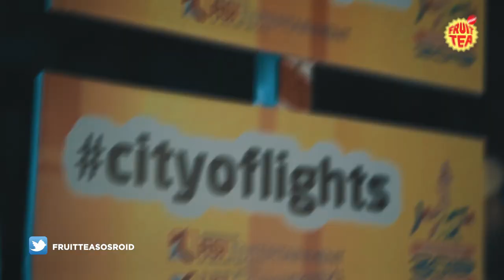Fruit Tea World - Snow Park, Jakarta Fair 2019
Rasain dinginnya salju di Jakarta bareng Fruit Tea Sosro dengan pergi ke Snow Park di Jakarta Fair 2019!